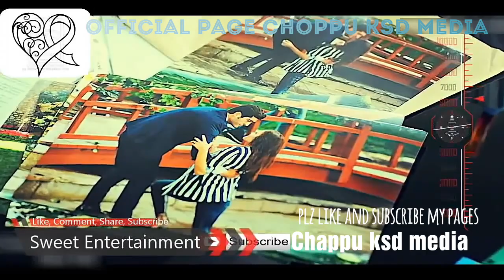Super hit ❤touching female version album song Edit by Chappu ksd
Super hit 💔💔💔 touching female version Mapila album song
Edit by Chappu ksd
Official fb Choppu Ksd media